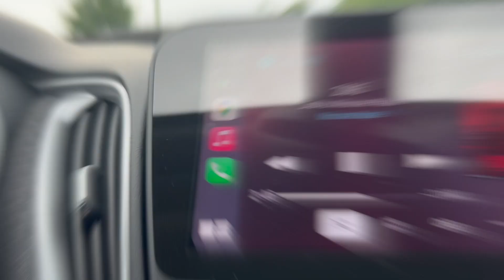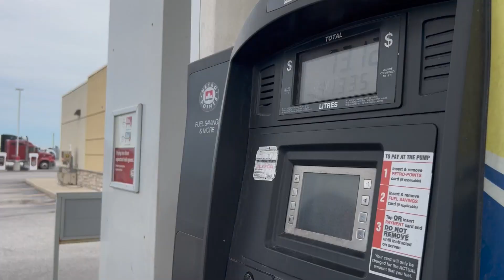PROCESS AND COST OF GETTING MARRIED IN CANADA | BEACH DAY | WEEKEND FUN